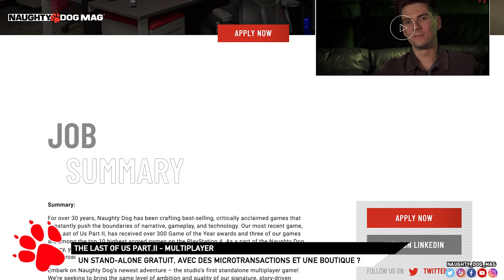THE LAST OF US PART.II - UN MULTIJOUEUR GRATUIT ?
Comment bien commencer l'année ? Avec une potentielle information sur le multijoueur de The Last Of Us Part.II qui pourrait être gratuit (free-to-play) avec des microtransactions et une boutique en ligne !

SUIVRE CHRIS :
_ Facebook :

ROCKSTAR MAG' :
_ Facebook :